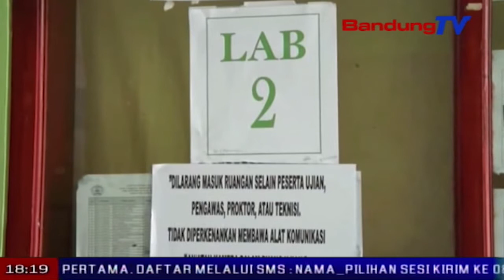Listrik Mati Saat Siswa Sedang UNBK | SBR | BANDUNG TV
SBR | BANDUNG TV | DINDA RIZKYANA | Para siswa dari smk empat puluh lima lembang, kabupaten bandung barat, panik akibat listrik mati hampir  sejam lamanya, saat ujian nasional berbasis komputer berlangsung. pihak sekolah berupaya menyalakan genset dan menghubungi petugas pln, untuk memperbaiki matinya listrik.